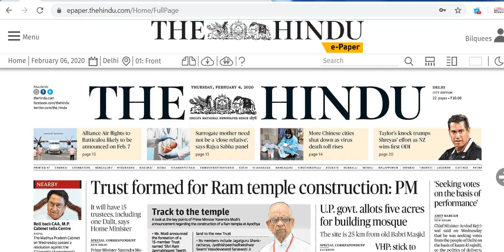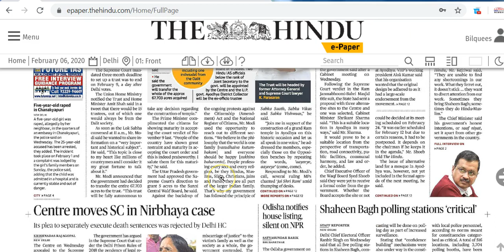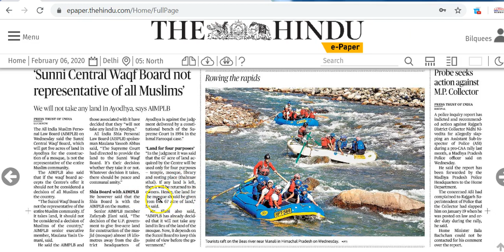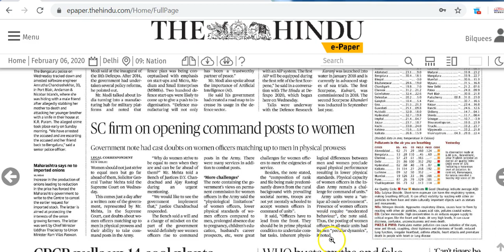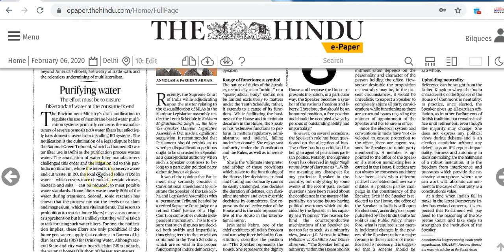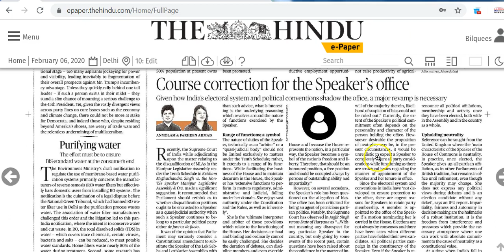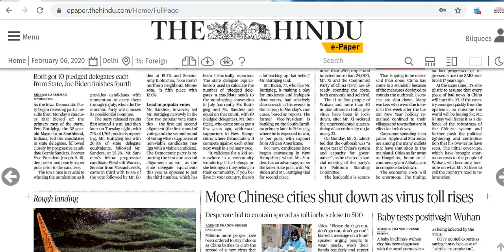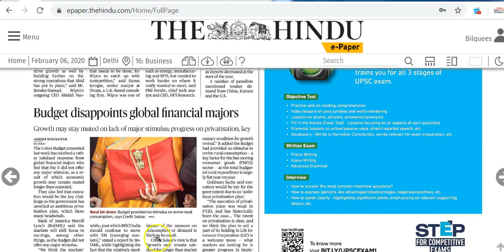IAS Daily Current Affairs 2020 | The Hindu Analysis by Mrs Bilquees Khatri (6 February 2020)